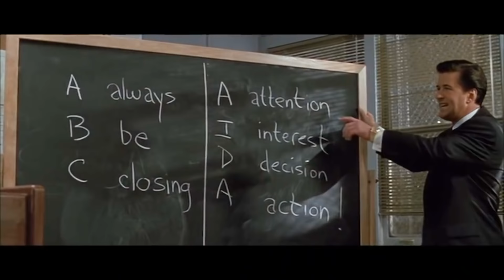Virtual Online Selling: How to Close the Deal | 5 Minute Sales Training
Closing the sale is all about meeting the customer's needs. In this 5 Minute Sales Training on Virtual Online Selling, Jeff covers how to close the deal.
✅Ready to level up your personal growth?

Sales professionals meet customer's needs by serving.  It doesn't matter whether that's in person or in a virtual environment.  While it is different, the principles are the same and Jeff shows you how to close in this new and sometimes confusing era of virtual selling.

LEARN MORE.
EARN MORE.

00:00 Filling the needs of the customer
01:58 Keeping emotional altitude
02:35 A series of small decisions
03:21 Normalize the virtual purchase
04:04 Prepare the buyer
04:42 Prepare yourself
05:24 Outro